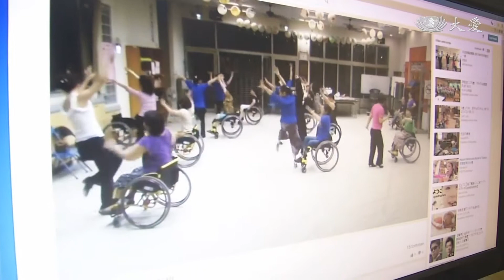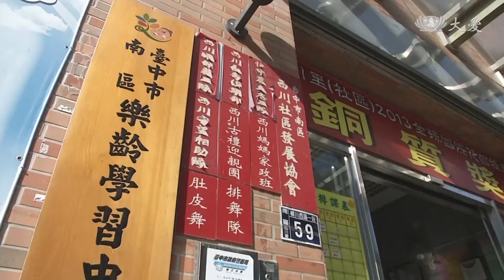身障舞團 輪椅代腳舞姿翩翩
台中市有一支很特別舞團，成員都是身障者，他們自比是灰姑娘，特殊輪椅，就是他們的雙腳，跳出優美的舞步，團長雷桂娜是單親媽媽，把每位成員都當成家人，關心他們的生活，把大家緊緊圈在一起，來看今天的婦愛心暖系列報導.